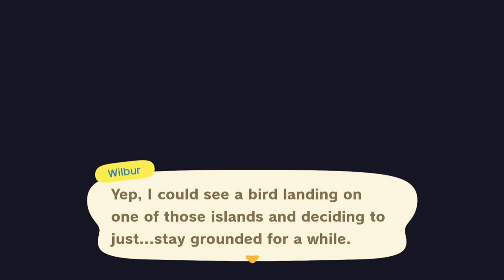LET'S PLAY! HAPPY HOME PARADISE 🏝 First Impressions | Animal Crossing New Horizons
Hey fam! We are back with the new update and our first day at work at Paradise Planning! I'm so excited to be designing homes of new villagers in Happy Home Paradise!! Thank you all so much for watching! Love yall so much! Hope you all enjoy and have a wonderful day! ❤️️
AHHHHH!!! Thank you all SO MUCH for sticking with me and for following along, it truly means the world! I can't believe it!! If you're new, welcome to our little community here on the channel 💕